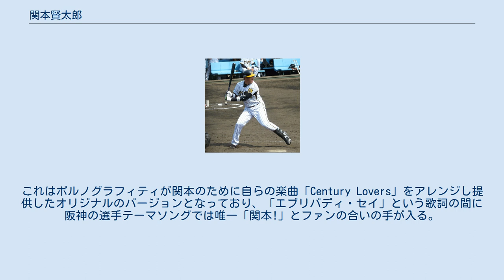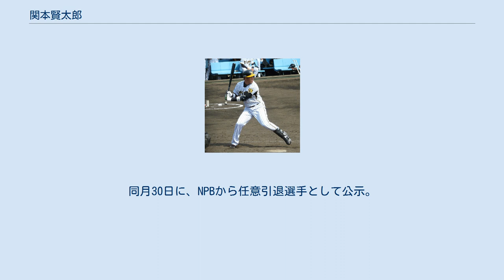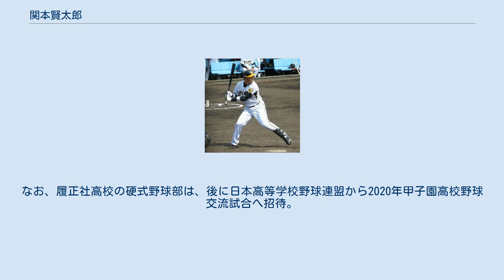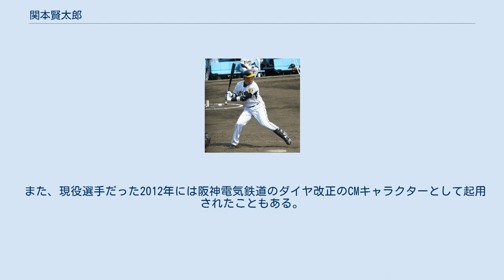関本賢太郎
関本 賢太郎（せきもと けんたろう、本名および旧登録名：関本 健太郎（読み同じ）、1978年8月26日 - ）は奈良県橿原市出身の元プロ野球選手（内野手）、野球解説者 、タレント。
 幼少期に生まれ故郷である大阪府寝屋川市から奈良県橿原市へ転居、以降橿原市で育つ。
小学生時代は少年野球チームの金橋バッファローズに在籍。
中学校では後にプロでチームメイトとなる中村泰広と同級生で、当時所属していたボーイズリーグの橿原コンドルには同じくチームメイトとなる庄田隆弘が1年後輩にいた。
 天理高等学校では3年時に1番二塁手として第78回全国高等学校野球選手権大会に出場し、2回戦で中濱裕之、新沼慎二らを擁する仙台育英高校に敗れた。
大会に出場した際、記念に有名な高校球児と写真を撮ろうと開会式で3人の選手に頼みこんで記念撮影をしたが、そのうち2人はこれも後にプロでチームメイトとなる前川勝彦と三東洋だった。
 1996年のドラフト会議で阪神から2位指名を受け入団。
入団当時の背番号は「64」で、指名後のインタビューでは、「当たれば本塁打のような選手になりたい」と語っていた。
 「大型内野手」という期待を受けて、1年目の1997年から、ウエスタン・リーグ公式戦80試合に出場。
打てる選手はチームの課題だった事から少しでも早く戦力になってもらいたい事情からレギュラーに抜擢されシーズンを過ごしたが、打率が.162にとどまったことから、「長打ではプロで勝負できない」と悟ったという。
1998年から遊撃手に転向すると、1999年のジュニアオールスターゲームには、ウエスタン・リーグ選抜の一員として出場した。
 2000年には、ウエスタン・リーグ公式戦で打率.276、9本塁打、31打点と好調。
9月に打者部門の月間MVPに選ばれたことを機に、10月3日の対横浜ベイスターズ戦（阪神甲子園球場）に、「7番・三塁手」として、スタメンで一軍デビューを果たした。
チームのシーズン最終戦でもスタメンに起用されたが、一軍では2試合通算で5打数無安打に終わった。
 2001年には、右肩を痛めたため、シーズン中に手術を受けた。
公式戦には一・二軍とも出場できなかったが、二軍のウエスタン・リーグ優勝で迎えたファーム日本選手権で実戦復帰を果たした。
 2002年には、「阪神史上最強の助っ人」と評されたランディ・バースへの憧れから、背番号をかつてバースが着用していた「44」へ変更。
4月下旬に2年振りの一軍昇格を果たすと、5月8日の対横浜戦に三塁打で一軍初安打、同月25日の対中日ドラゴンズ戦で一軍初本塁打を放った。
一軍公式戦には、通算で71試合に出場。
5本塁打、11打点、打率.254を記録した。
 2003年には、ウエスタン・リーグ公式戦56試合に出場。
9本塁打、31打点、打率.319という好成績を残した。
一軍公式戦では、4本塁打を放ったが、36試合の出場にとどまった。
しかし、チームの18年振りセントラル・リーグ優勝で迎えた福岡ダイエーホークスとの日本シリーズでは、福岡ドームでの第7戦（10月27日）に「9番・三塁手」としてスタメンに起用。
5回表には、シリーズ自身初のソロ本塁打を和田毅から放った（詳細後述）。
 2004年には、主に2番打者として起用されると、しぶとい打撃を披露。
1番打者・赤星憲広とのコンビは高い評価を得た。
規定打席には届かなかったものの打率.316、出塁率.404を記録。
右の代打としても活躍した。
 2005年には、背番号を「3」に変更。
藤本敦士と併用で二塁手として起用されたほか、一塁手や三塁手も務めた。
同年から個人的に親交のあるポルノグラフィティの「エブリバディ・セイ」を打席に入る時のテーマソングとして使うようになった。
これはポルノグラフィティが関本のために自らの楽曲「Century Lovers」をアレンジし提供したオリジナルのバージョンとなっており、「エブリバディ・セイ」という歌詞の間に阪神の選手テーマソングでは唯一「関本!」とファンの合いの手が入る。
2007年開幕からしばらくはジョージ・ベイカーの「リトル・グリーン・バック」を使っていたが、打撃不振に陥ったことやファンからの要望も多かったことから「エブリバディ・セイ」に戻している。
 2006年は怪我や不振が重なった今岡誠に代わり、2番三塁手でレギュラーに定着。
規定打席...